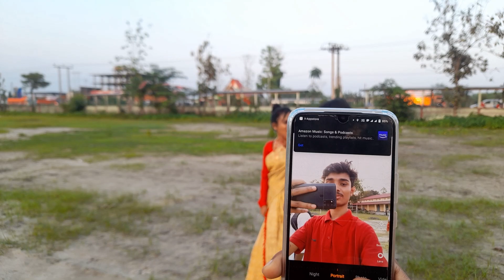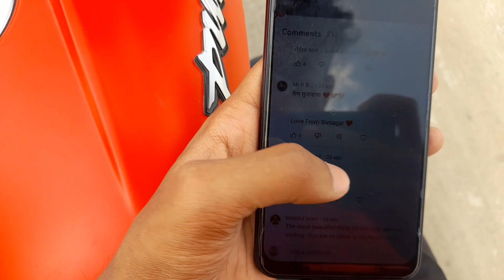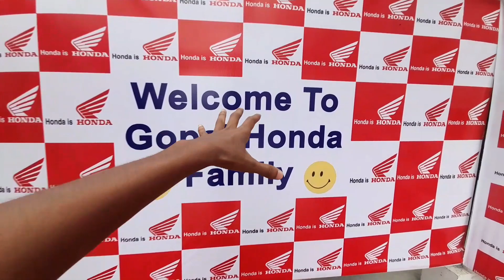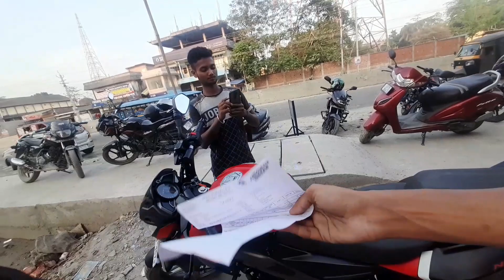Bihu লগত প্ৰেমৰ কি সম্পৰ্ক মোৰ কোন হয় এজনী |Pulsar NS 125 First Servicing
Pulsar NS 125 First Servicing
Assamese Bihu
Bh college Bihu program
Ns 125 Service video